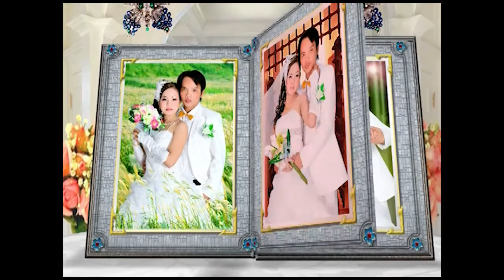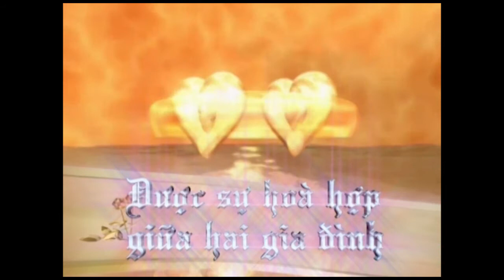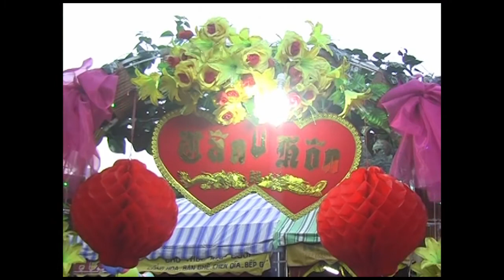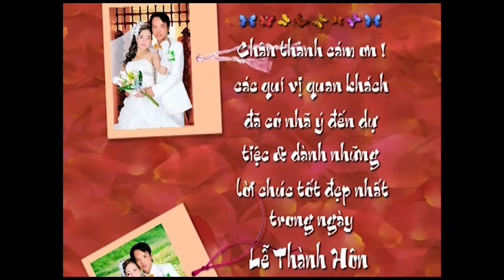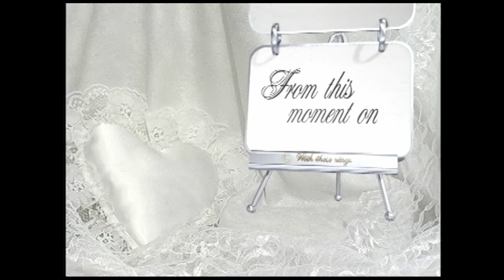LỄ TÂN HÔN MINH CHÂU & THỊ PHƯỜNG